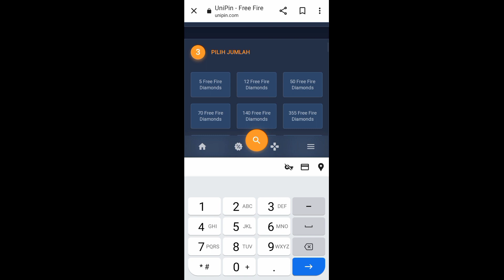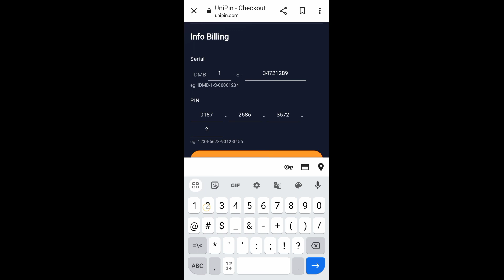Cara Kirim Diamond Mobile Legend Terbaru 2023